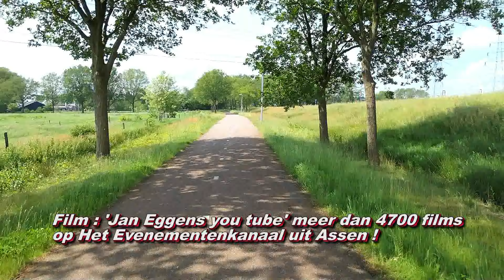Rondje fietsen door Assen 21 05 2024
Door het Asser bos , door Baggelhuizen richting Smilde.